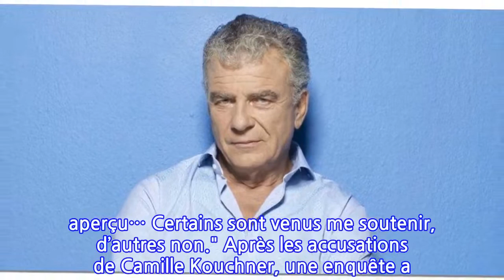Affaire Olivier Duhamel comment ont réagi ses amis proches